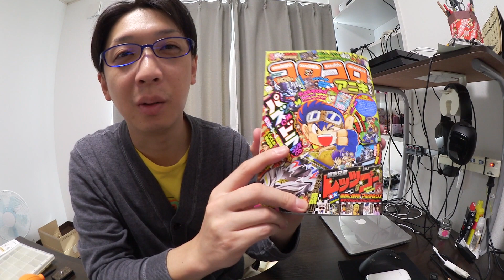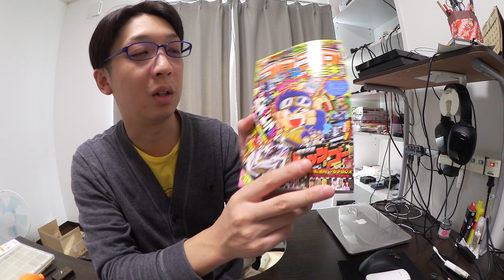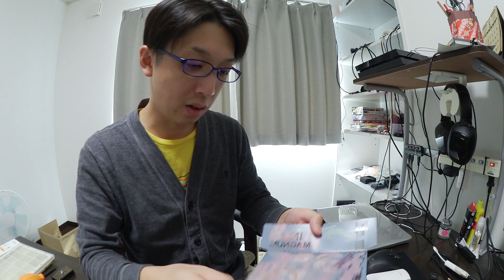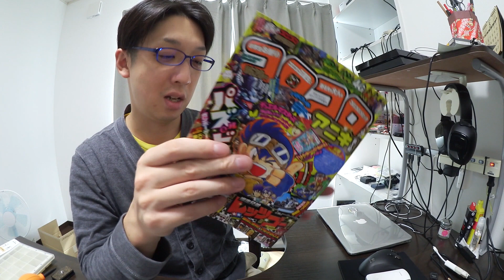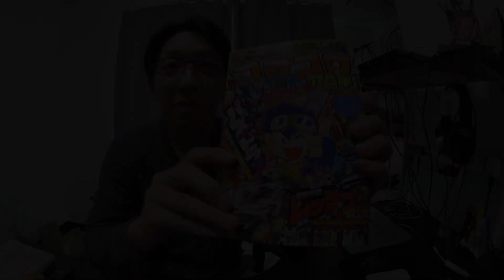【ミニ四駆】コロコロアニキ買ってきたよ！30歳で復帰するミニ四駆その114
祝！コロコロアニキ第１号発刊！

コロコロアニキ 2014年 11月号

〜今までに紹介したパーツなど〜
モディファイド・コミュレーズ4.5 2502

ミニ四駆限定シリーズ エアロマンタレイ ジャパンカップ 2014 リミテッド (ARシャーシ)

ミニ四駆特別販売シリーズ ジャパンカップ Jr.サーキット スロープセクション (レッド) 69570

グレードアップパーツシリーズ No.476 MAシャーシ ファーストトライパーツセット

グレードアップ No.346 GP.346 トルクチューンモーターPRO

ミニ四駆 ジャパン カップ Jr.サーキット

ミニ四駆限定シリーズ ジャパンカップ ジュニア サーキット (トリコロール)

◎Canon デジタル一眼レフカメラ EOS 70D

アマゾン：※